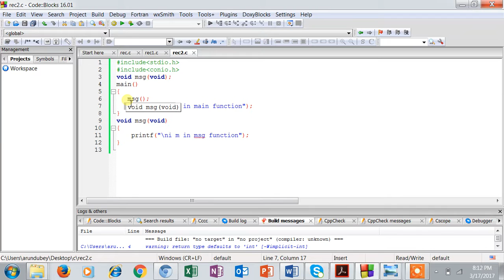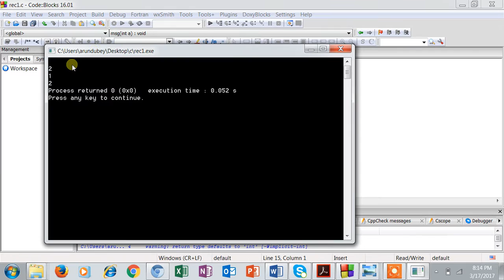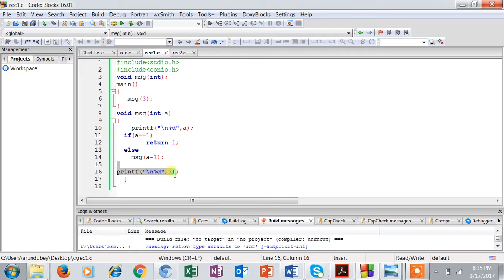Tricky concept of recursion in C Programming (learn before tower of Hanoi)